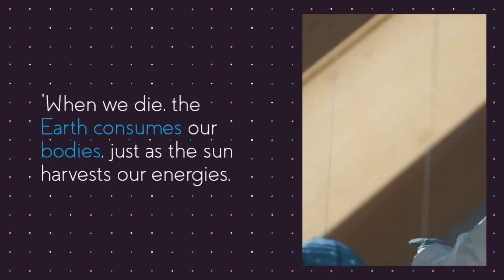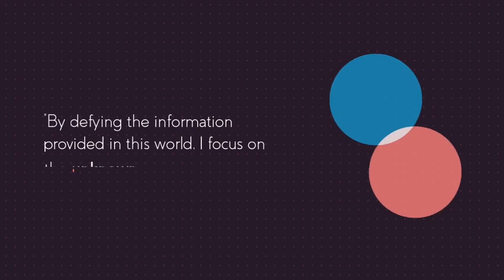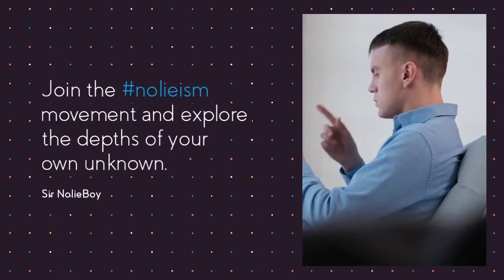nolieism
The NOLIEISM Technology

In the fast-paced world of today, mastering prioritization and task management is crucial for achieving success and maintaining a balanced life. These two concepts serve as the compass that guides us through the sea of responsibilities, ensuring that our efforts are directed towards what truly matters.

Prioritization involves assessing the importance and urgency of tasks, enabling us to focus our energy on the most impactful activities. By carefully evaluating our goals and deadlines, we can make informed decisions about where to invest our time and resources. This practice prevents us from being overwhelmed by trivial matters and empowers us to concentrate on endeavors that contribute significantly to our personal and professional growth.

Task management, on the other hand, is the art of planning, organizing, and executing our responsibilities efficiently. It involves breaking down larger goals into smaller, manageable tasks, setting realistic deadlines, and allocating resources appropriately. Employing effective task management techniques ensures that we are not only productive but also maintain a sense of control over our workload, reducing stress and fostering a sense of accomplishment.

Influence and persuasion come into play when we communicate our prioritization and task management strategies to others. By showcasing the benefits of these practices, we can inspire our colleagues, teammates, and even superiors to adopt similar approaches. A well-structured presentation of the positive outcomes, such as increased productivity, enhanced time utilization, and reduced burnout, can influence others to embrace these concepts and implement them in their daily routines.

In closing, let's remember that prioritization and task management are the cornerstones of effective time utilization and personal effectiveness. By incorporating these strategies into our lives, we not only set ourselves up for success but also inspire those around us to strive for excellence. Here's to a future filled with accomplishments and growth!